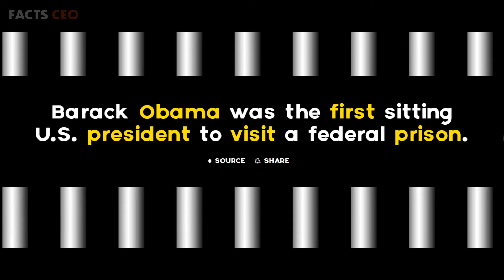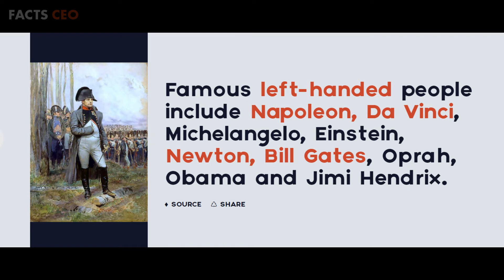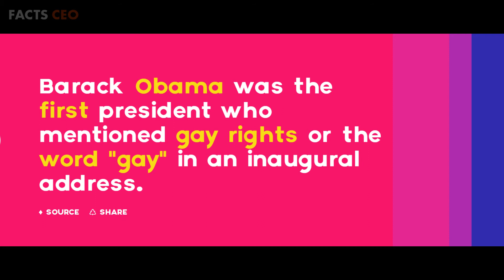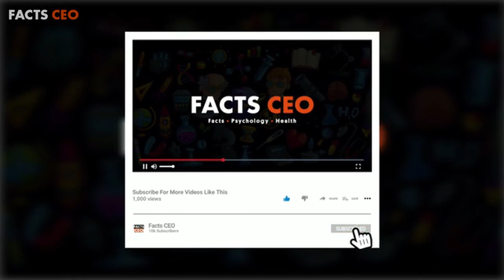24 Unknown Facts about Barack Obama | Interesting Facts | Facts CEO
24 Unknown Facts about Barack Obama | Barack Obama | Interesting Facts | Facts CEO